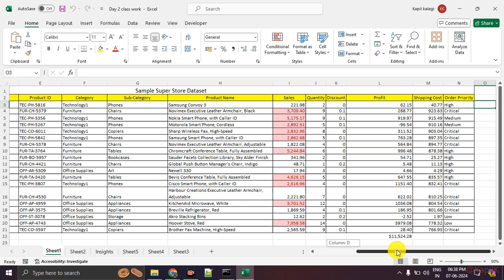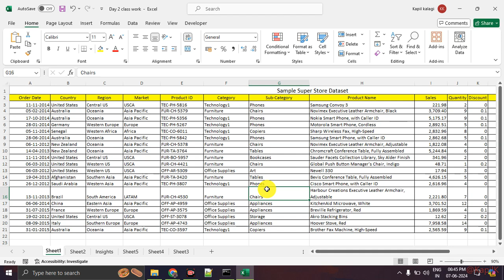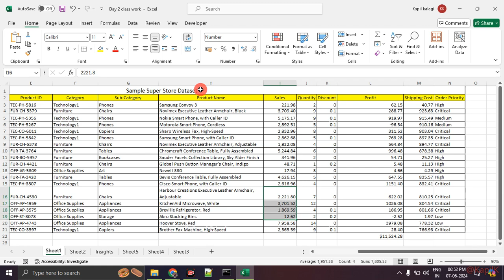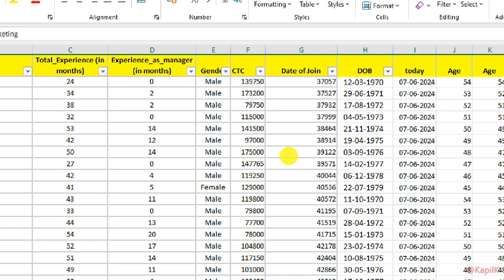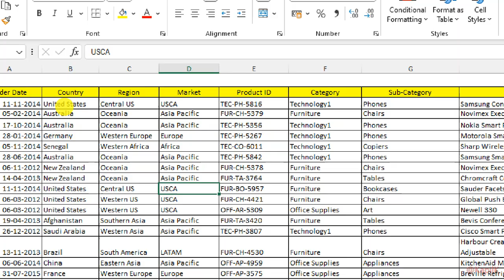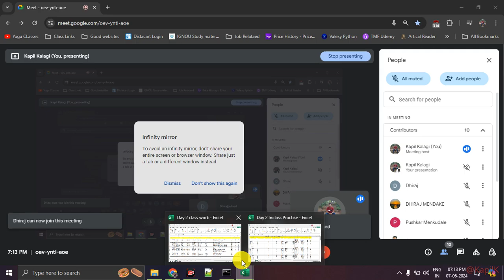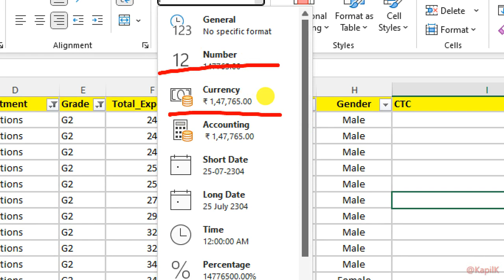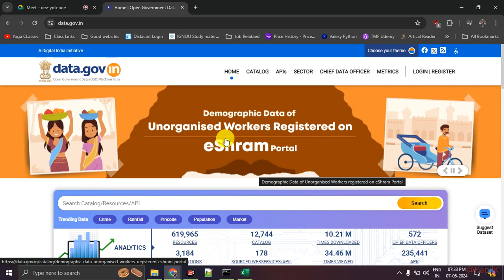Excel Lecture 2 | Data Analysis Work |NMD Pvt Ltd. Data Analytics Courses, Pune | DA11 Batch